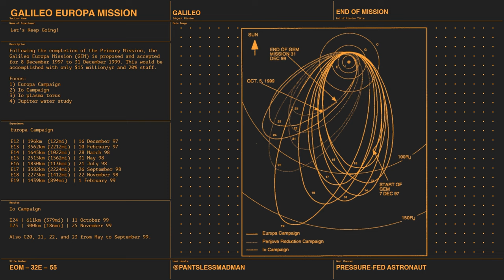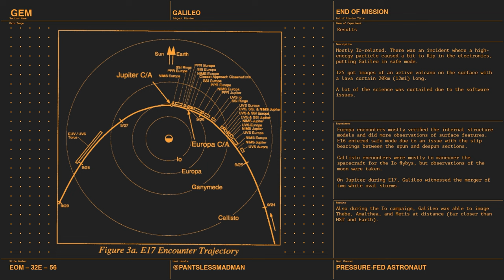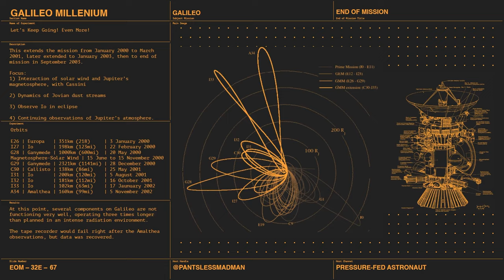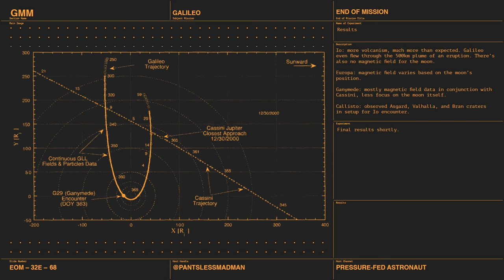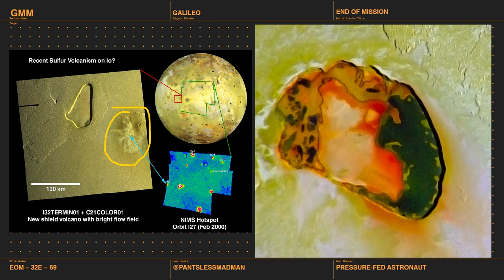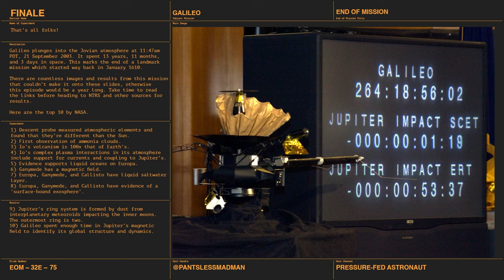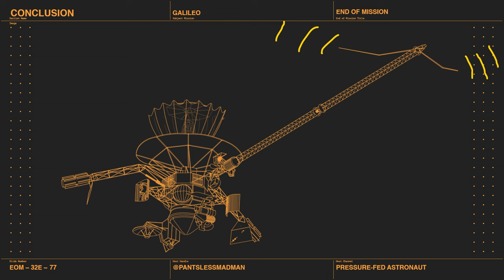The Galileo Millennium and Beyond the Infinite | End of Mission Episode 10 Part 3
Finally, we reach the extended mission of Galileo, covering from January 2000 to September 2003. This marks the final legs of such a stunning mission.

End of Mission Intro and Outro Theme: Face of Sarcasm

References:

Wonderful imagery: NASA/JPL-Caltech/Kevin M. Gill

2. NASA/Public Domain
6. "Pioneer Probe Mission With Orbiter Option". NASA Ames and TRW. NASA-CR-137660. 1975.
7. Lassen, H. A. and W. J. Dixon. "Pioneer Jupiter Orbiter/Probe Mission Part I: Spacecraft System Description". TRW Systems Group. AIAA 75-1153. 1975.
8. "A Study of A Jupter Atmospheric Entry Probe Mission". Avco Systems Division. JPL. 13 August 1971.